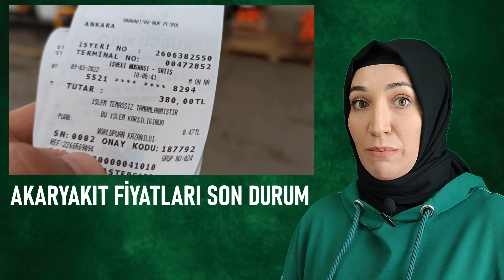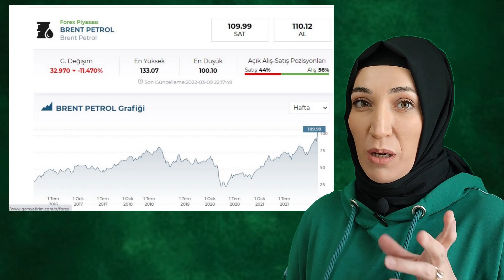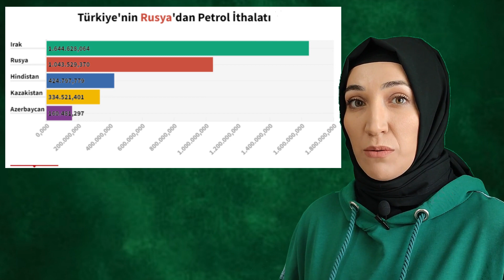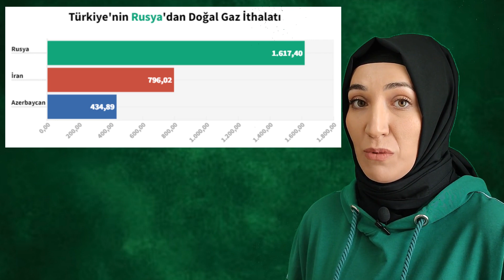Akaryakıt Fiyatları Son Durum - Petrol Fiyatları Düşecek Mi? - Mazot ve Benzine Zam Devam Edecek Mi?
Akaryakıt Fiyatları Ne Olacak .
Son zamanlarda günlük zamlanan akaryakıt fiyatları ne kadar artacak? Rusya-Ukrayna savaşıyla birlikte tedarik zinciri düzgün işlemiyor ve tüm dünyada ekonomik sıkıntılar yaşanmaktadır. Türkiye de bu ekonomik sıkıntılardan fazlasıyla etkileniyor. Vatandaş artık faturalarını ödemekte sıkıntılar yaşıyor. Benzin ve Mazota gelen günlük zamlar artık altından kalkamayacak hale geldi.

Bu videomda Akaryakıt zamlarını, Türkiye savaştan ne kadar etkileniyor ve dünyadaki ekonomik sorunları naçizane yorumladım. Buyursunlar...

Gezi  &  Vlog
Araba tanıtım ve inceleme
Tır tanıtım videoları
Ürün Tanıtım & İnceleme
Pratik öneriler
Eğitim videoları
Çocuk oyun videoları
Alternatif yemek & tatlı tarifleri ile sizlerle birlikteyim...

Amacım:
Gezdikçe Gördükçe Öğrendikçe
Hayata Dair N’ Varsa…
Sizlere En Güzelini Paylaşmaktır.